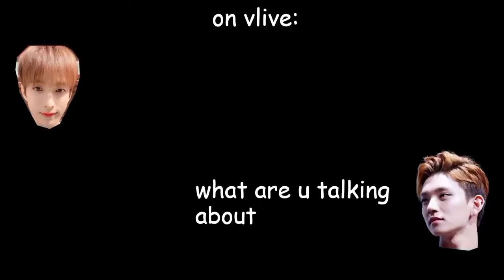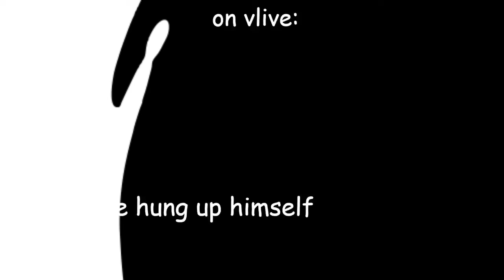SEVENTEEN (세븐틴) funny moments ㅋㅋㅋ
seventeen funny moments•going seventeen